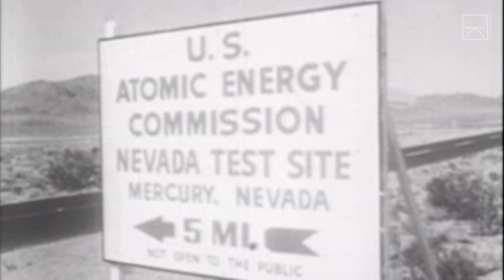Daily Life In Russia's Secret Nuclear City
In the 1940s, the USSR created 44 secret cities dedicated to make nuclear weaponry. Where are these cities and what's life like there today?

Seeker Stories finds arresting and unexpected stories in a diverse and changing world. Through short docs, beautiful photographs, and on-the-ground reporting, we try to connect you to places and events that might otherwise feel distant. We’re drawn to stories that surprise, challenge, and inspire us. In short, we want to create a more empathetic world.